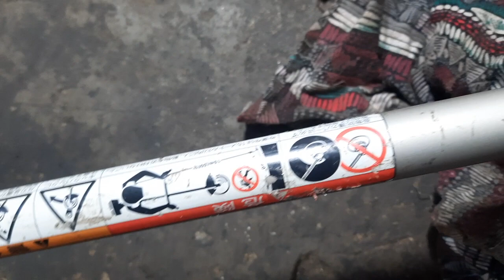Máy cắt cỏ KIORITZ SRE 2310,nòng 32ly. hàng nhật bãi.Lh 0765959958.